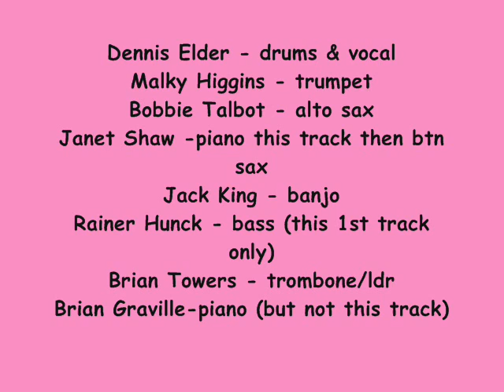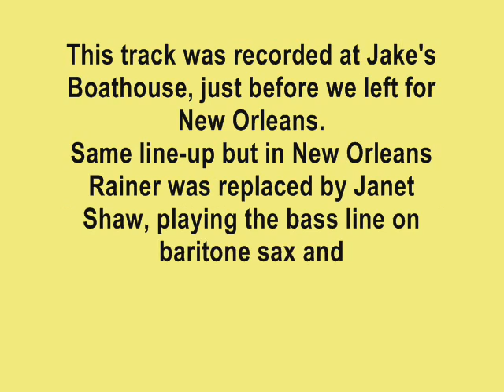I Believe I'm Gonna Make It By Myself!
Janet and I will dedicate this track to the memory of Dennis Elder(drums); Malky Higgins (trumpet) and Bobbie Talbot (alto sax)  We had so much fun playing alongside them in the 1980's, especially on our trips to New Orleans for the Jazz & Heritage festivals and (later) the French Quarter festivals.  This is the first track on a CD entitled "Jazzmakers at Fritzel's"  Nine tunes of which eight were recorded live at Fritzel's bar on Bourbon St.  The first track, which you are hearing now, was recorded at Jakes Boathouse in Brampton, Ontario, just before we left for New Orleans!  Dennis Elder married Linda during this trip at a hotel on Bourbon, by the poolside and we played at the wedding!
Great Days!    Brian Towers - Hot Five Jazzmakers, Toronto.